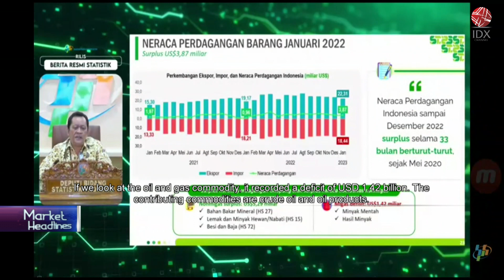January Trade Surplus Reaches USD 3.87 B | MARKET HEADLINES 16/02/2023